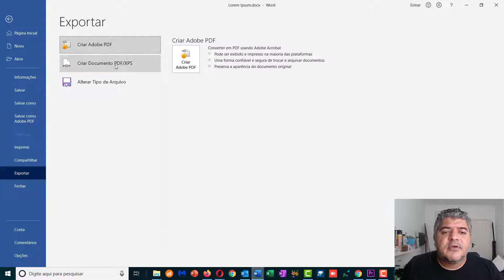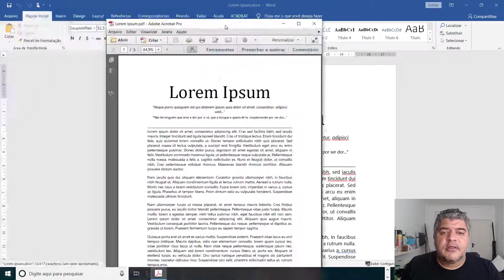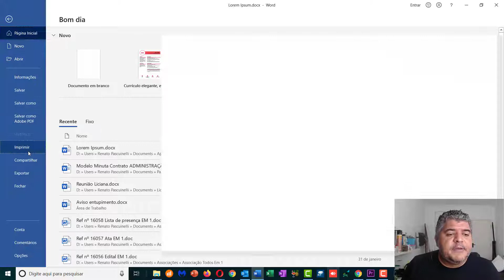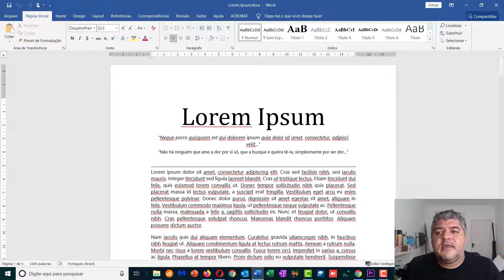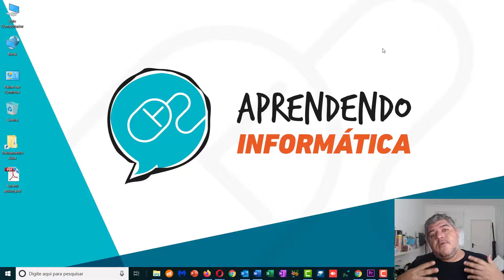Como transformar um documento do WORD em PDF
Aprenda a transformar um documento do WORD em PDF através da exportação, salvar como PDF e imprimir em PDF.

Se tiver alguma duvida deixa aqui nos comentários que eu faço o video.